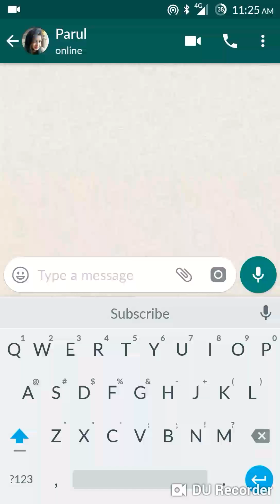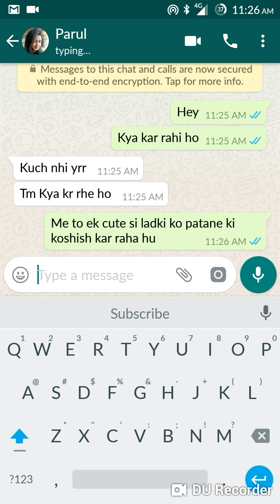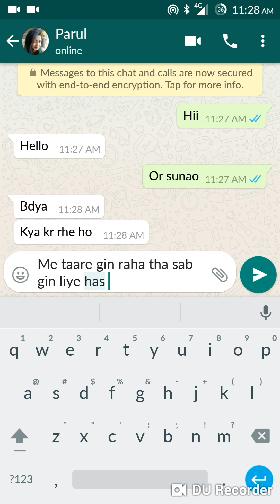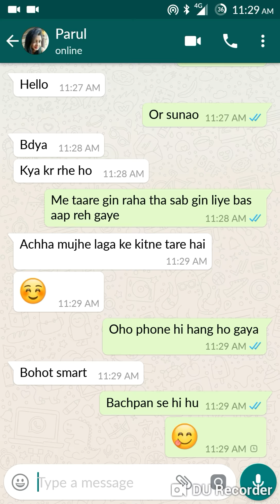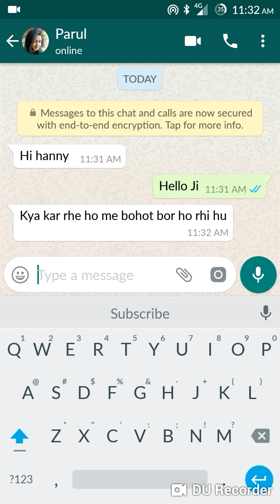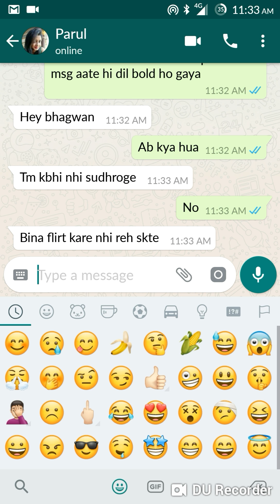Kya kar rahe ho Ka reply aise karenge to baate khatam nahi hongi. how to impress a girl on chat.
Specially maine ye channel apne un bhaiyon ke liye banaya hai Jo ladkiyon ko pasand karte hai but kabhi bol nahi paate or wo ladki bhi kisi or ki ho jaati hai.
Friends aap bhi meri is family ke member bane or ladkiyon se baat karne ke dar ko nikaal faike.